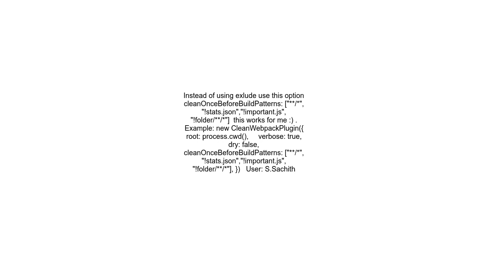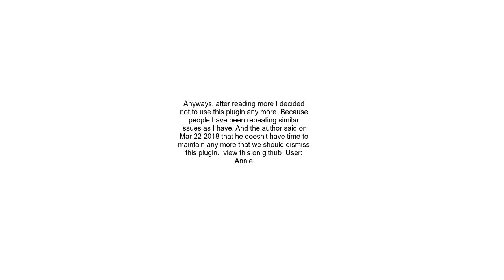Why does my Webpack cleanup plugin delete my Exclude files